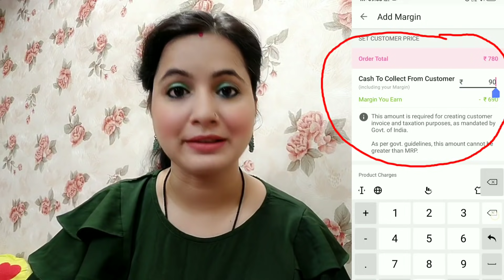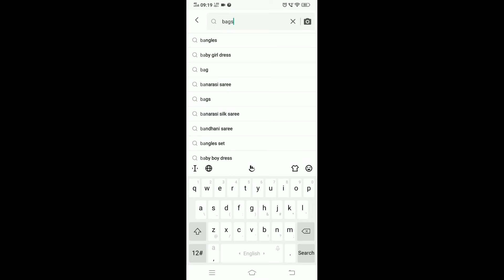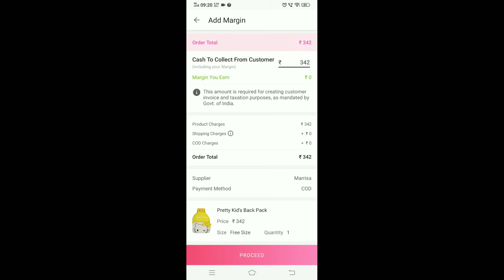Meesho App क्या है ? Meesho से पैसे कैसे कमाए ? Best Work From Home Option for Housewives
Spiderman Bag
S-6800040

kitty Bag
S-6091137

Red Bag
S-3044173

Black Bag
S-3044148